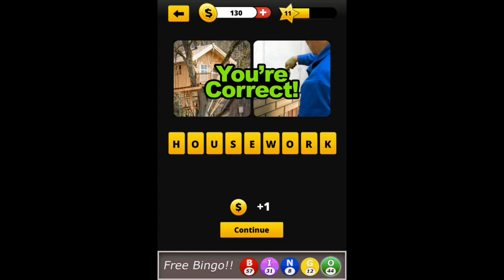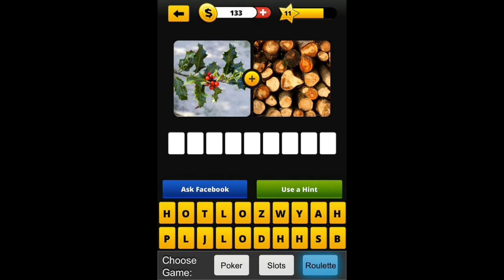Pic Combo - This Plus That Level 11 Answers